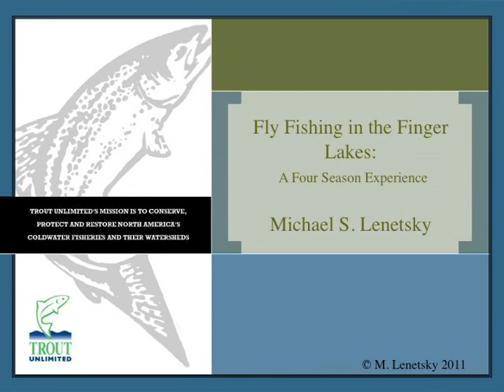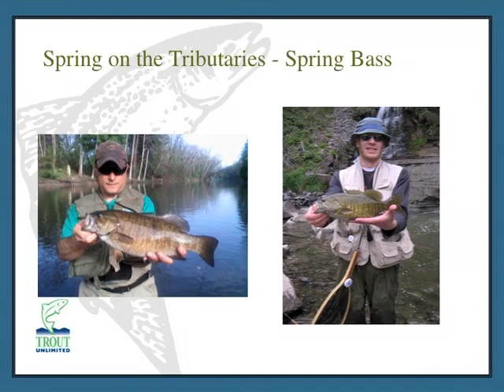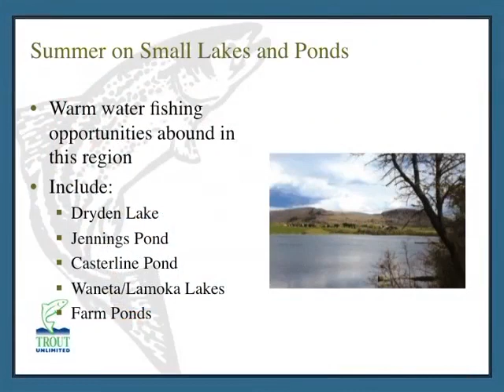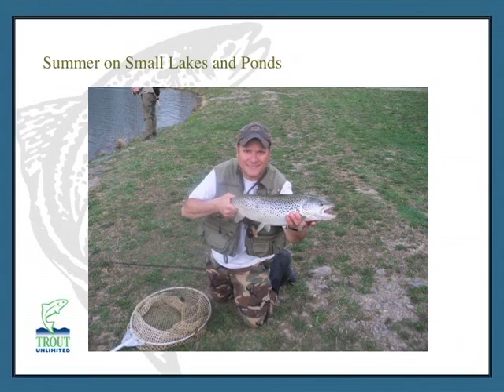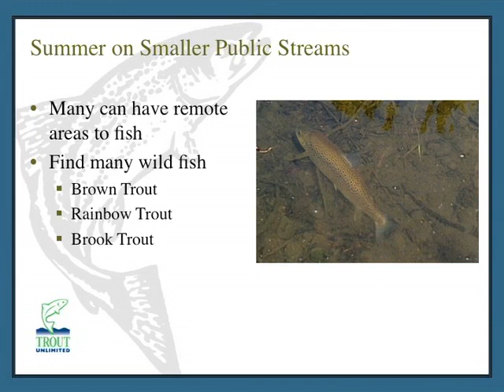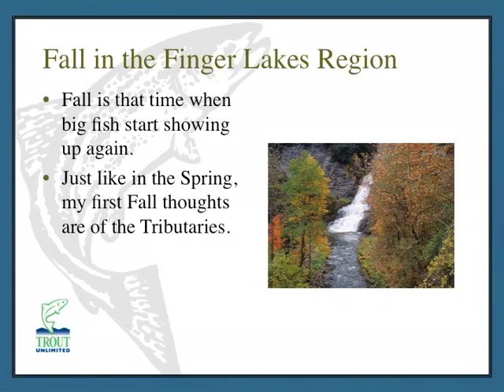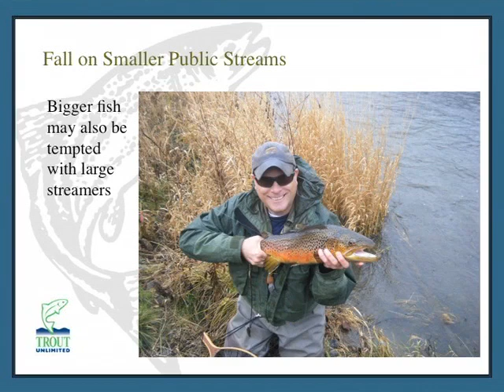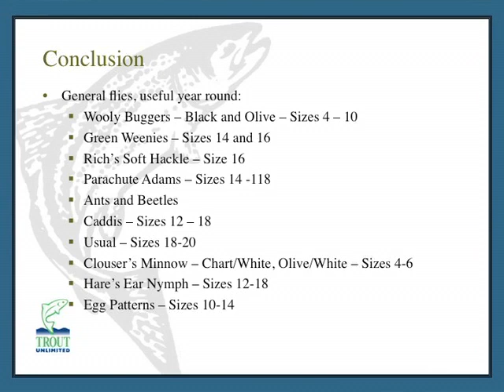Fly Fishing in the Finger Lakes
This video is shared from Cornell University's Mann Library. Leon Chandler TU member Michael Lenetsky gave this presentation June 10, 2011.
If you're new to fly fishing the beautiful waters of the Finger Lakes, dig in and get started! Michael shares each season's special character and what it means for anglers.  There's a ton of useful information right here.